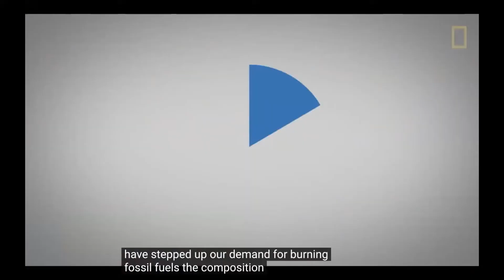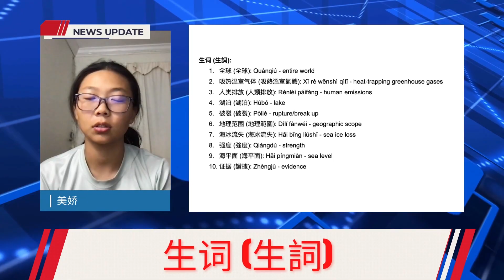AP Chinese Final Video